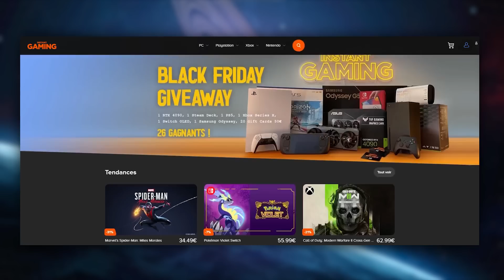LA SAISON 13 ? BAH C'EST UN PEU VIDE ..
Vidéo récap de la saison 13, les nouveautés , la méta c'est ICI !

► Coaching : Samedi et Dimanche sur mon stream (Le coaché est choisi aléatoirement dans le chat)

Miniature : @maciafava1
Gestion de chaîne & montage : @SoupexLord